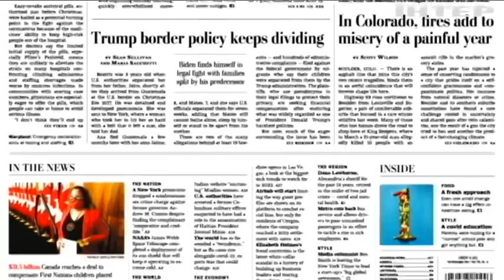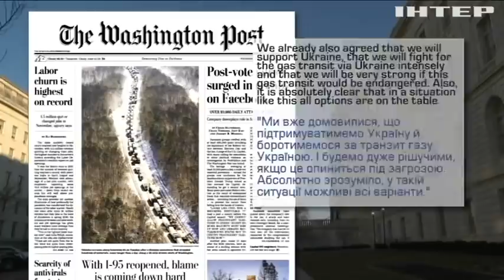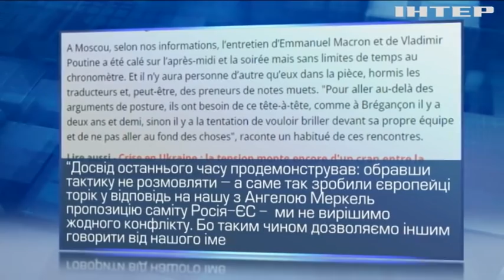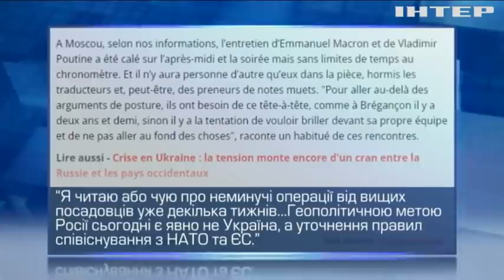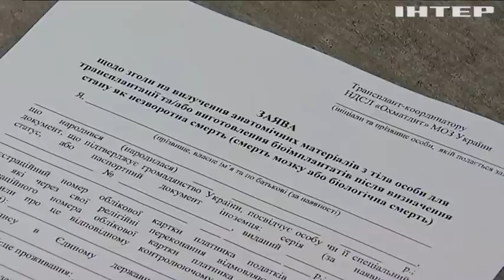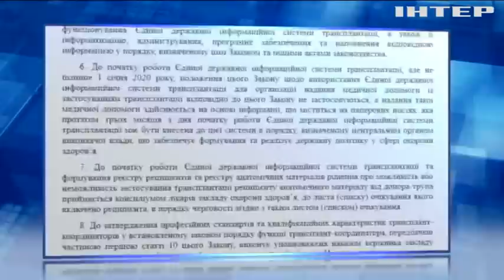Новости 17:45, выпуск за 7 февраля 2022 года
Дивіться у випуску:
Олаф Шольц зустрінеться з Джо Байденом: які обіцянки щодо України вже пролунали.
Щоб придбати антибіотик, потрібно мати електронний рецепт: чому та як його отримати.
У Великій Британії оголосили конкурс на найкращу випічку до 70-ліття перебування на троні Єлизавети Другої.